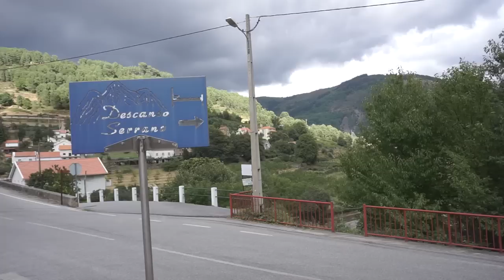THE AMAZING SERRA DA ESTRELA NATURAL PARK! - LIVING IN PORTUGAL DAILY VLOG (ADITL EP406)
WATCH OUR MESSAGE TO UNBORN BABY:
LIVING IN  PORTUGAL DAILY VLOG documenting the lives of 2 British film makers making a new life for themselves by moving to Portugal with Eden the dog and a baby on the way.
Today we drive up to Torre at Serra Da Estrela natural  park in Portugal and experience some really stunning views. At almost 2000 metres high it is the highest point in central Portugal. In the spring it is full of flowers and in the winter it is covered in snow. So we will definitely be going back up there multiple times in the year coming.

WHO WE ARE:

British Vloggers Sacha & Jmayel present '8 Miles From Home' a unique cinematic representation of a real life adventure. Following the lives of a Man, Woman & Dog on their travels. We also share 'A Day In The Life' which is a behind the scenes and more realistic viewpoint of our journey as expats in Asia and now in Europe.